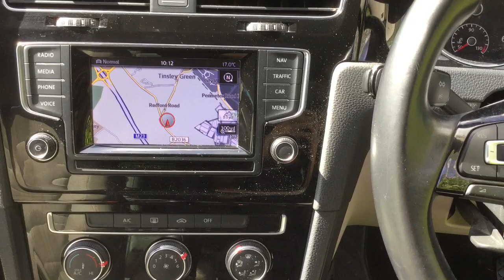Used cars at Taylors Pitstop Garage, nr Crawley West Sussex